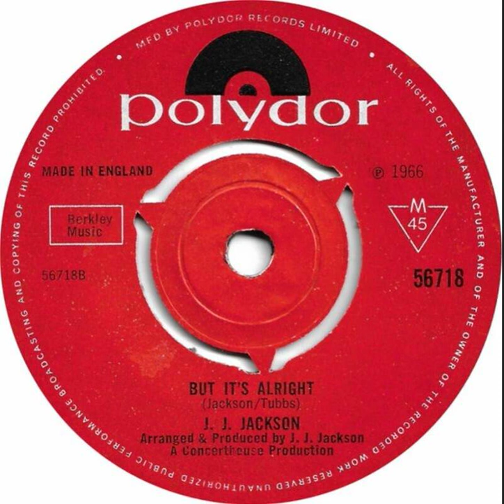J.J. Jackson - But It's Alright - UK Polydor Records released 1966